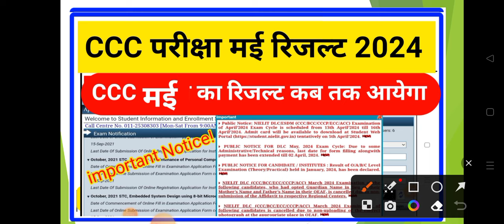CCC Result May 2024 | CCC May 2024 ka result kab aayega | ccc May 2024 Results